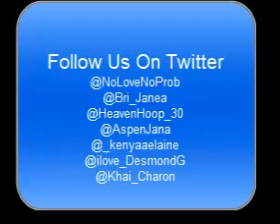Nevada Lady BlueJay Moments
Moments In Time